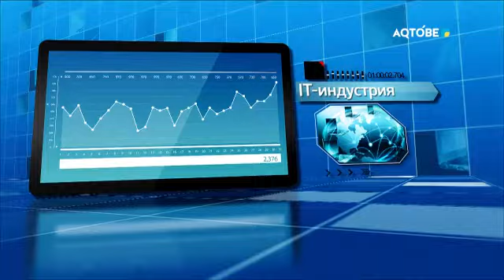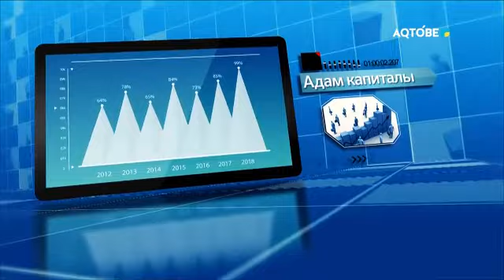"Жолдау - дамудың даңғыл жолы" хабары